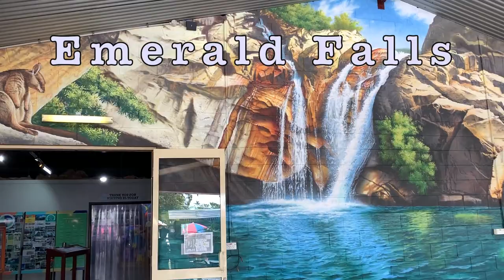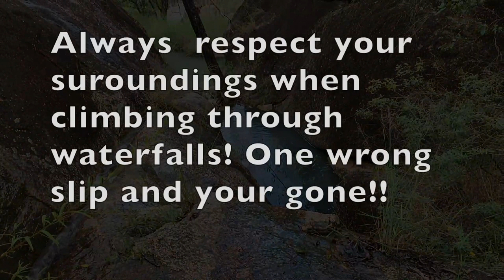EMERALD CREEK WATERFALLS, WHAT HAPPENED? HOT AIR BALLOON NEARLY LANDS IN YARD, THE TABLELANDS, FNQ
We visit an amazing waterfall with fantastic views, and we find out first hand why you should be Careful around Waterfalls!